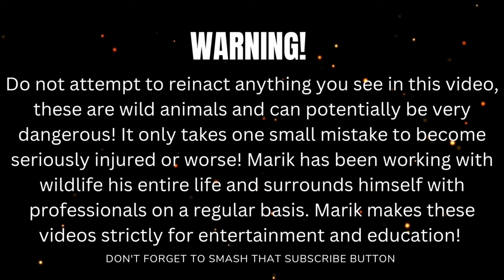Venomous Cape Cobra in their Yard!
I got called to remove /rescue a Cape Cobra (Naja nivea) that has decided to venture into someones home most probably looking for his next meal. Cape cobras are the most venomous cobra out of all the cobras Africa & one of the most venomous snakes in all of South Africa!

But thankfully the locals were smart enough to call me, a registered snake catcher in Port Elizabeth to come & remove this snake. As you can see it was light work, people have immense fear for these animals & hopefully by watching me remove this snake they can see they are way more scared of us! Although the people who owned this property made it very amusing with their humor.

After a snake is caught, it has to be released back in tye wild! So we head out to a fantastic location where we release & talk about this amazing snake in more detail & one can learn a little more about their behavior.